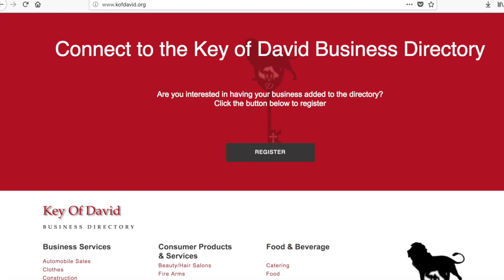PCC 8 12 18